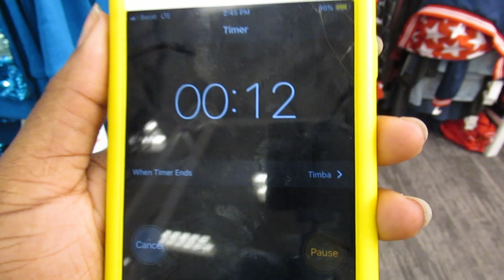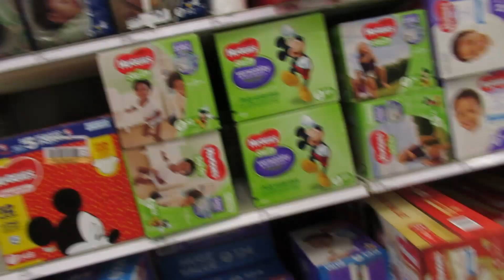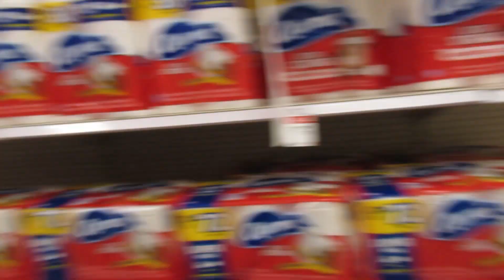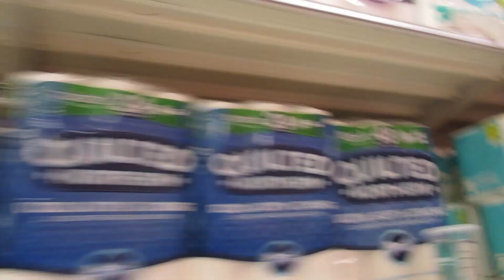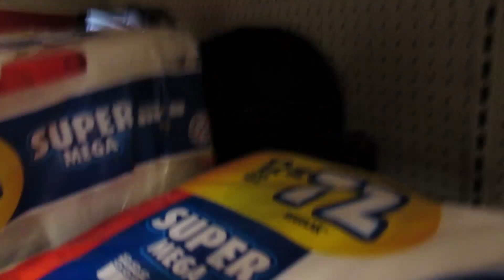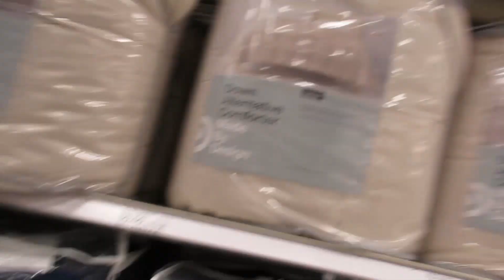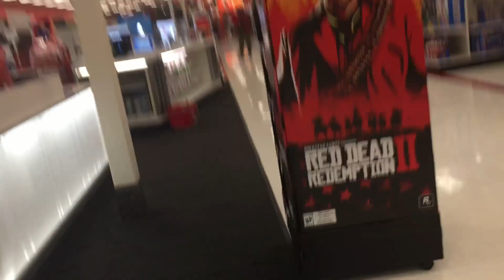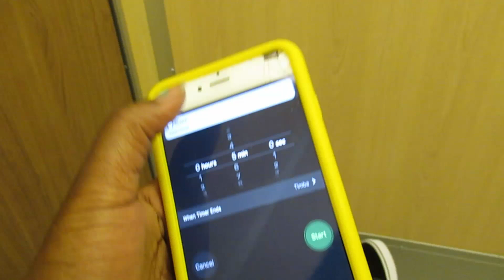Hide And Seek At Target!! KICKED OUT!!? | EveryJae Tv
We Played A Game Of Hide And Seek At Target! KICKED OUT!!!